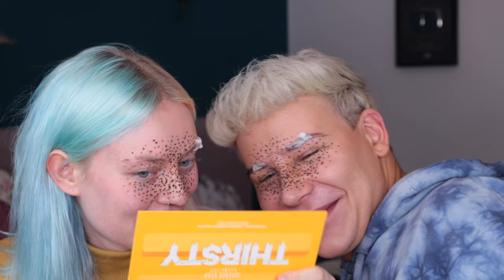i forced my friend to shave his brows and do henna freckles with me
THREE HAIRS.

lova yaaaa my lil broccoliiiis